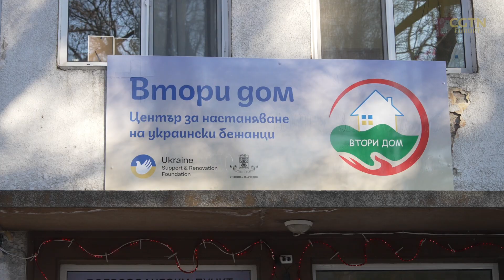Ukrainians find new homes in Bulgaria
Millions of Ukrainian citizens have fled their country since the conflict with Russia erupted a year ago. Even the EU’s poorest nation, Bulgaria, opened its doors for Ukraine refugees - and one community helped to transform an abandoned hospital into much-needed homes.